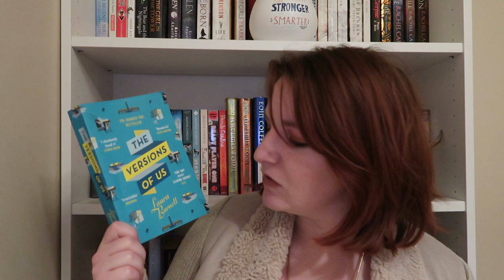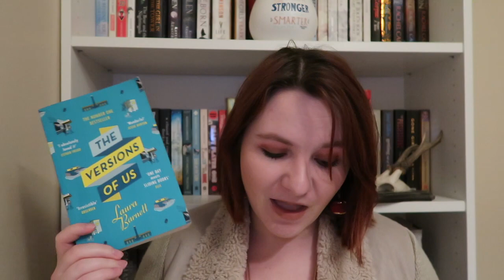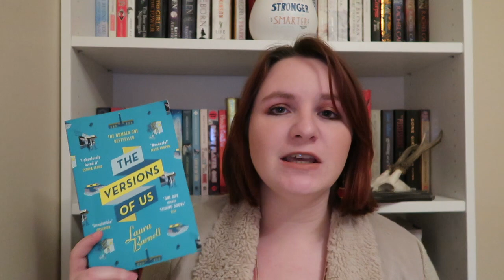The 360 Book Review | The Versions of Us | Laura Barnett